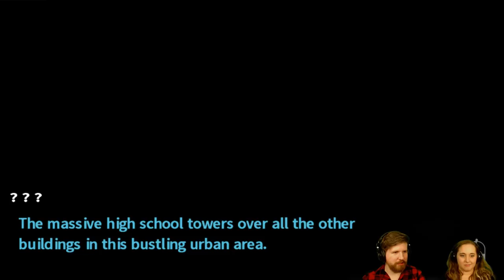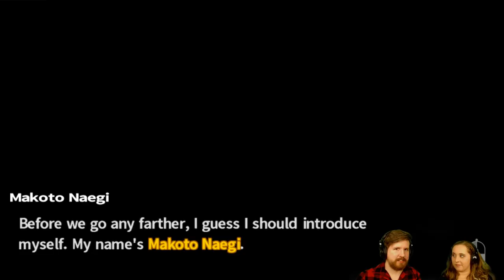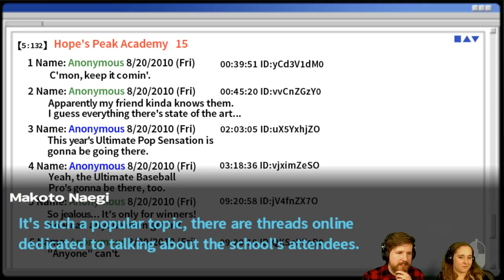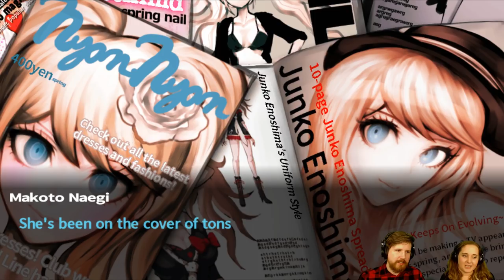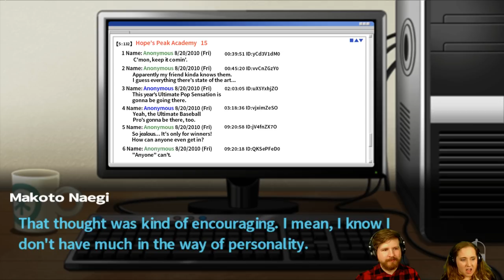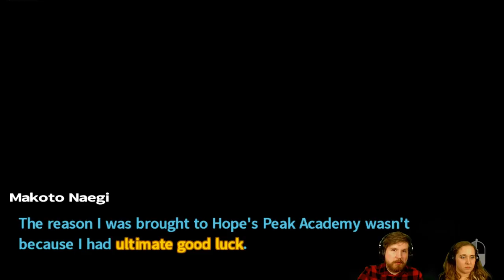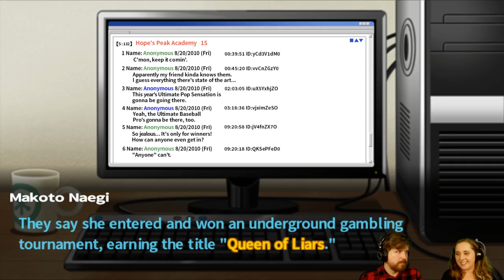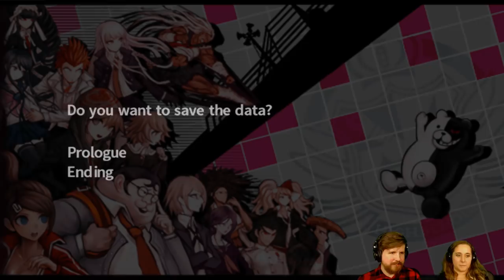DANGANRONPA [Part 1] - Trigger Happy Havoc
We're playing Danganronpa Trigger Happy Havoc, a horror mystery visual novel that I really really like. Also, meet my girlfriend Kimmy!